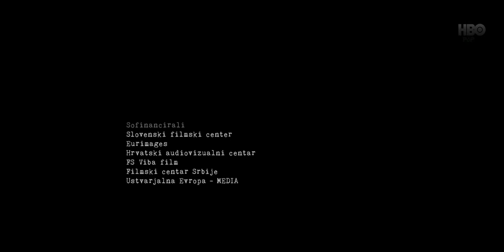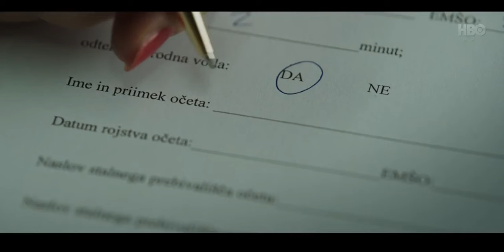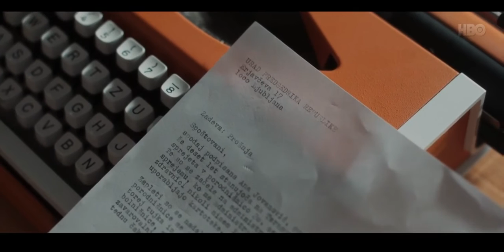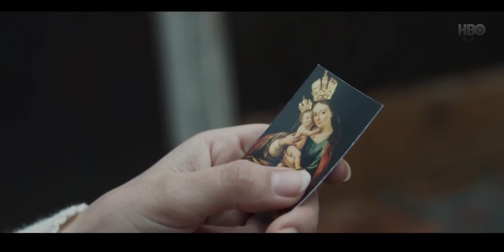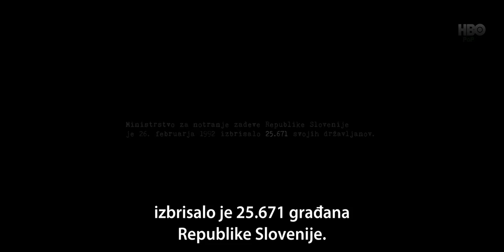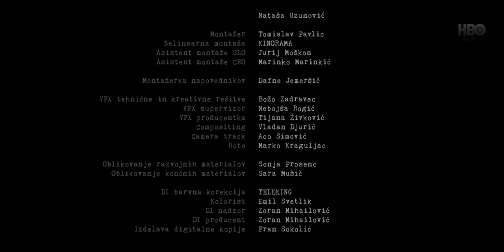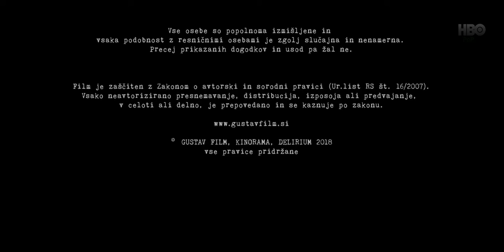Izbrisana Domaci film 2018 720 p HD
2018
Radnja
Posle porođaja, Ana, samohrana majka, saznaje da nije u kompjuterskom sistemu, da ni ona, ni njeno novorođenče, formalno ne postoje. Ovo je priča o tome šta se dogodilo sa Slovencima rođenim na pogrešnom kraju rasturene države, kojima su devedesetih godina poništene lične karte. Šta se dešava ako ste izbačeni iz sistema? Mogu vas deportovati, komšije vam mogu zauzeti stan, ostajete bez posla, doktora, čak i deteta ... Anini mahniti pokušaji da nađe rešenje pretvara se u napetu priču, koja detaljno istražuje anomalije slovenačkog društvenog sistema.
Režija:
Miha Mazzini, Dušan Joksimović (ko-reditelj)
Uloge:
Judita Franković,
Sebastian Cavazza,
Izudin Bajrović
Jernej Šugman